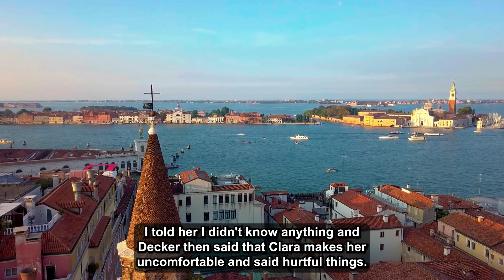Updated: Sister Called My Adopted Daughter a 'Mistake,' So I Cut Her Off From Her Wedding Fund.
Hi guys, so I created a profile just for this - I have a main account I use for my art. I don't really know how to post on this sub though, so please excuse any mistakes - also I think it's important to give a TW: So, I, 32female, Deanna) am the eldest of five siblings, and I’ve taken on the role of the family caretaker for as long as I can remember.

0:00 - Intro
0:04 - Story 1
5:15 - Relevant Comments
7:13 - Update
11:02 - Update
18:01 - Update
20:20 - Outro